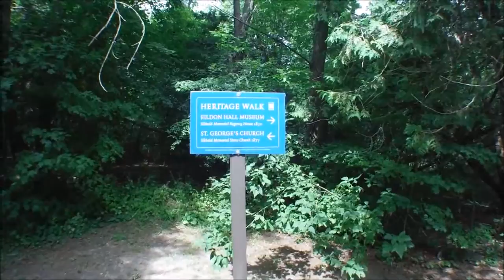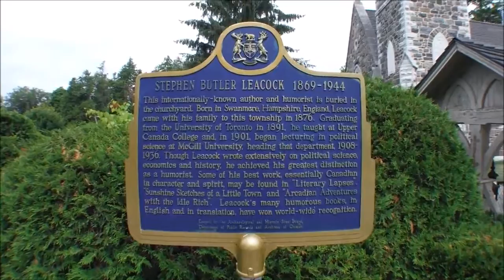From Our Cemetery Series - A St. Georges Church and Cemetery Tour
This short video takes us to St. George Church and Cemetery in Jackson's Point, Ontario - home of Mazo De La Roche and Stephen Leacock burials!

Thanks to the videographer for its use!